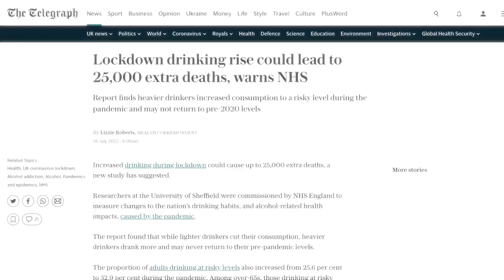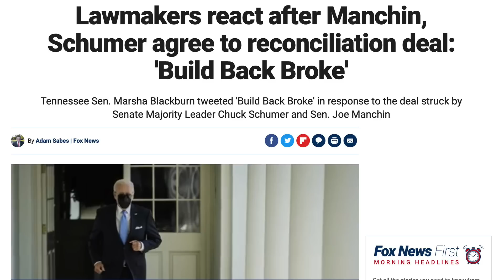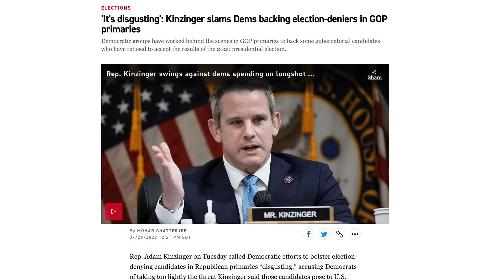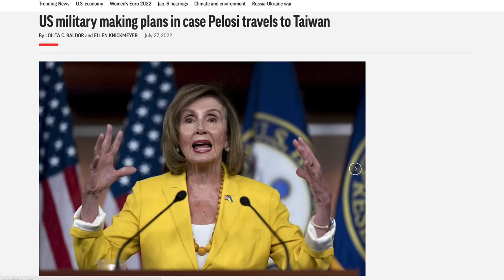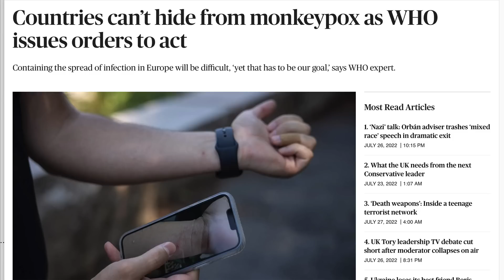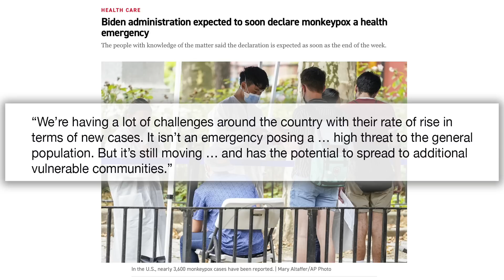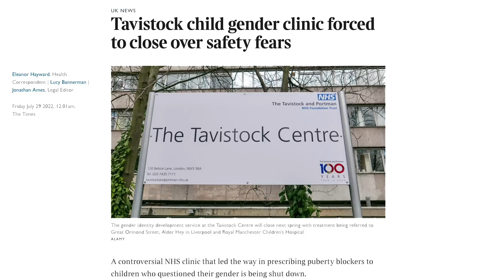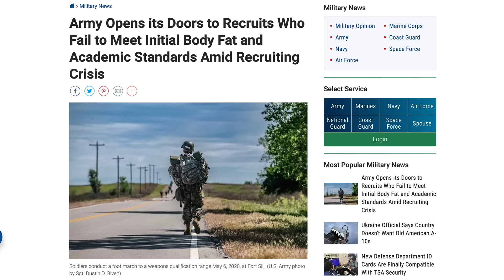Biden gets his climate bill | The Mallen Baker Show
A major climate change bill suddenly appears in the US when everyone was least expecting it. More signs of the health impact of lockdowns are emerging but people are instead focusing on monkeypox. The UK NHS shuts down the Tavistock gender clinic whose rush to prescribe puberty blockers was labelled a danger to children. And in this week’s short thought, is body positivity something to be embraced or roundly rejected?